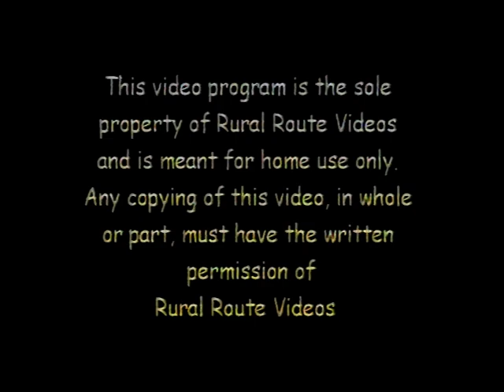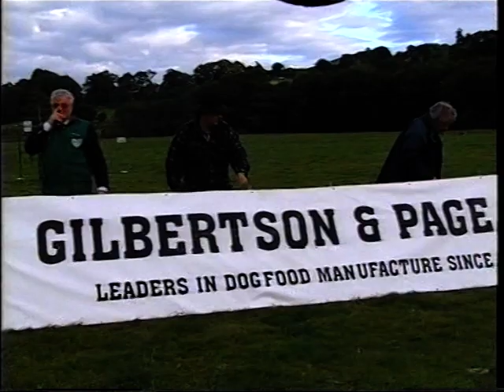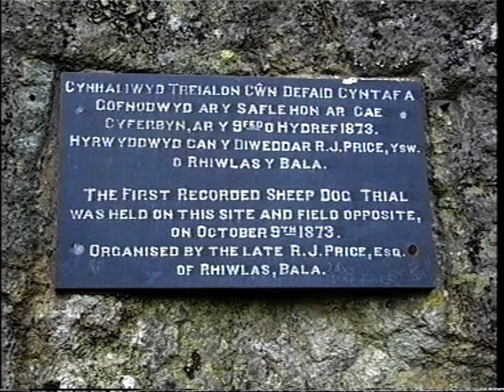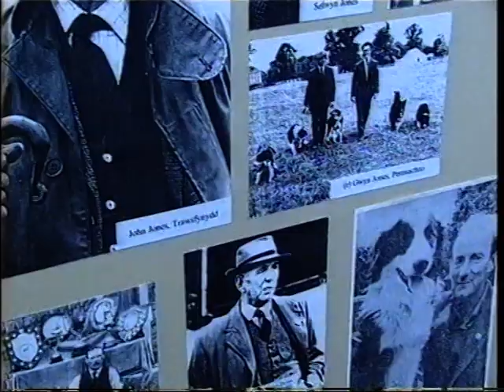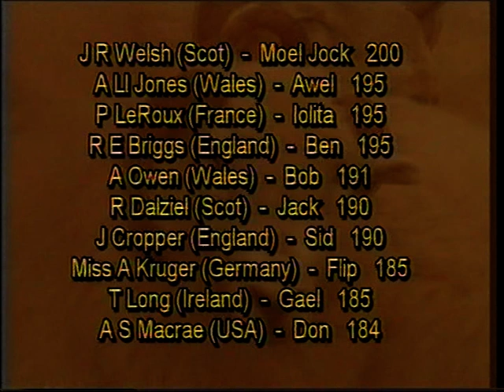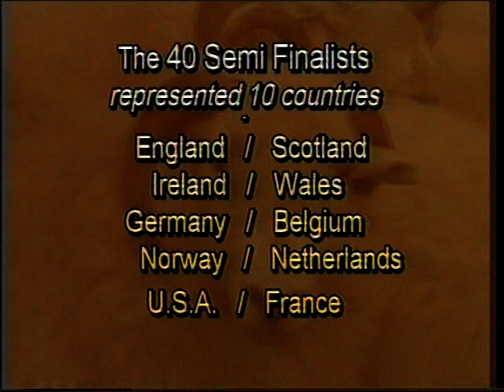Part 1 2002 Bala World Sheepdog Trails ISDS ... John Brennan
Credited to John Brennan